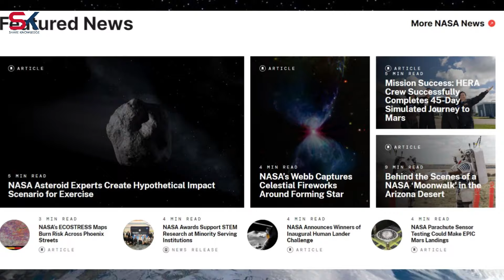អង្គការ NASA ចេញការព្រមានពីអាចម៍ធំមួយកំពុងសំដៅមកផែនដី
សូមអរគុណ!